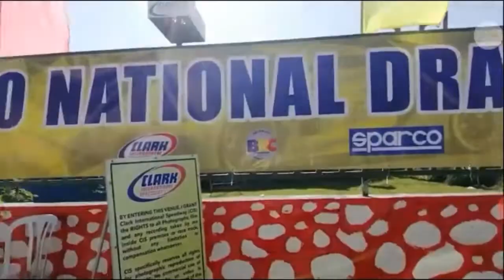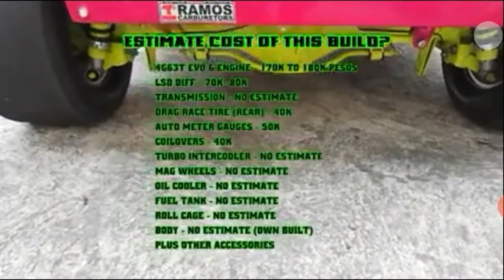PAANO KAYA TO GINAWA ANG GANDA ANG BILIS PA!!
CREDIT TO THE OUNER OF THIS VIDEO FOR FAN AND ENTERTAINMENT ONLY..